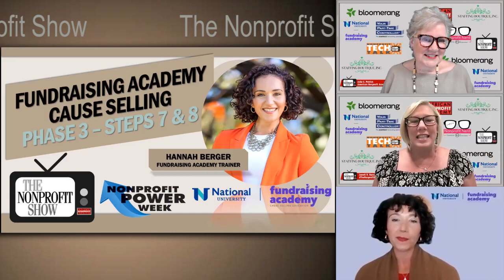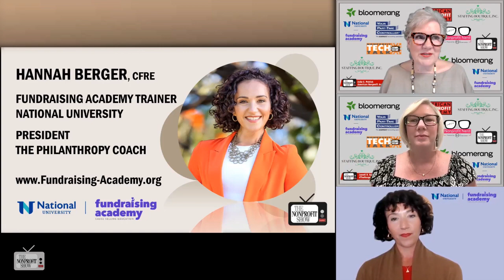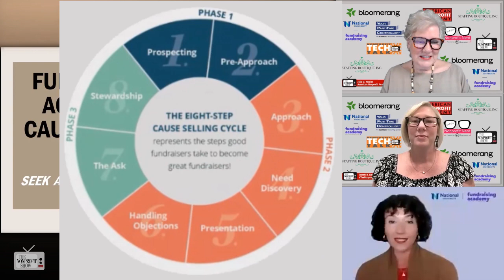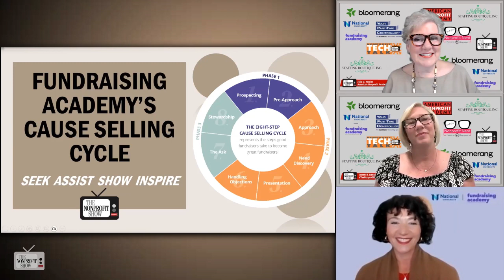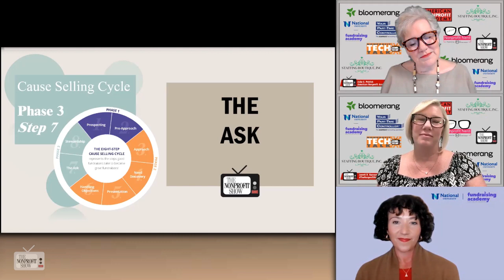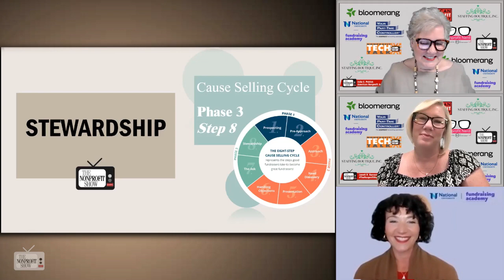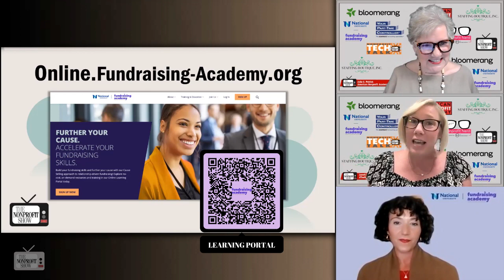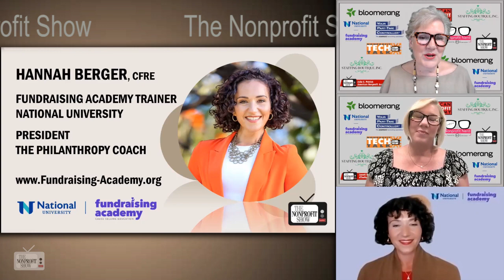Nonprofit Cause Selling - Power Week - Day 4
Day four of the Nonprofit Power Week series with Fundraising Academy at National University! Hannah Berger, CFRE, focuses on Phase Three of the Cause Selling fundraising process, which is the "ASK" phase. Hannah and our co-hosts explain that the ASK phase is not as scary as it seems and highlight the keys to building a strong donor relationship before making the ASK.

Hannah explains that the cause selling cycle is a comprehensive framework that covers the entire donor relationship, from prospecting to the ASK.  Fundraising Academy's approach prioritizes getting to know the donor and understanding their interests and values. The ASK is seen as a natural progression of the relationship rather than a fast request for money.

Hannah emphasizes the importance of mindset and confidence when making the ASK. Hannah shares her personal experience of overcoming nervousness by reframing the ASK as a formalization of the relationship, comparing the fundraising process to dating--reminding us of the need to take time to build a connection with the donor before making the ASK.

The interview also discusses the concept of celebration in the ASK phase, highlighting the joy and meaning that comes from helping donors create a positive impact in their community. The importance of effective stewardship is emphasized, with Hannah stressing the need for prompt, personalized, passionate, and positive thank-you messages to donors.

During the episode, the hosts and guest chat about the Fundraising Academy's Cause Selling Accelerate program, which is a 10-week online course that covers the entire cause selling cycle. The program includes group discussions, real-world examples, and personal action plans to help fundraisers apply their learnings effectively.